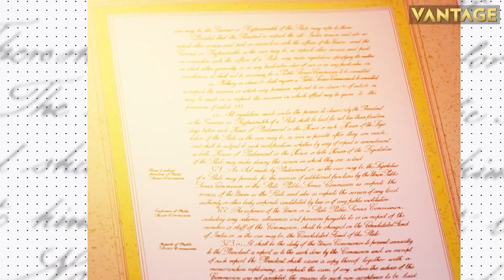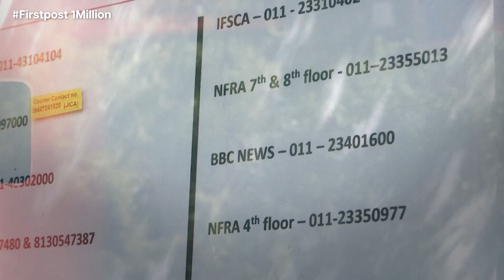Chinese Economy Enters Deflation | At least 20 Killed in Latest Clashes in Sudan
The Chinese economy has slipped into deflation.

At least 20 civilians were killed in latest clashes in Sudan’s Capital region.

A Bus carrying evacuated scouts from Jamboree site crashed in South Korea.

Roads were flooded after a severe storm lashes the US state of Massachusetts.

Rapper Tory Lanez has been given a 10-year jail term in the Megan Thee Stallion shooting case.